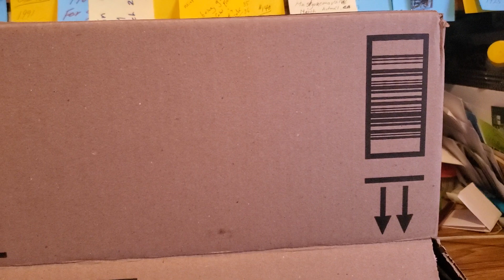Name My beaver challenge lol